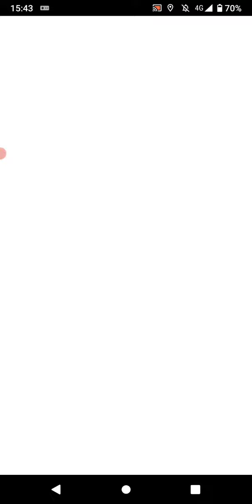ポケモンGO「ソロレイドでヒドイデをGETするまで」（3）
手持ちポケモン：サンダース、エーフィ、ラムパルド
天候（weather）：晴（sunny）／曇（cloudy）
ヒドイデの切り札：しおみず（Brine）